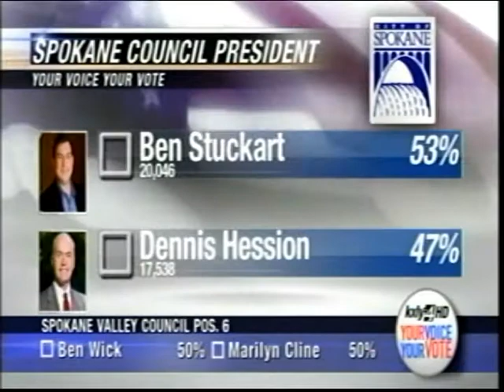Condon Celebrating Early Lead In Mayoral Race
While challenger David Condon was celebrating his lead in the race for Spokane Mayor Tuesday evening, incumbent Mayor Mary Verner had some choice words for her opponent - and KXLY 920's Mike Fitzsimmons - as to why she was trailing in early election returns. KXLY4's Kalae Chock reports.